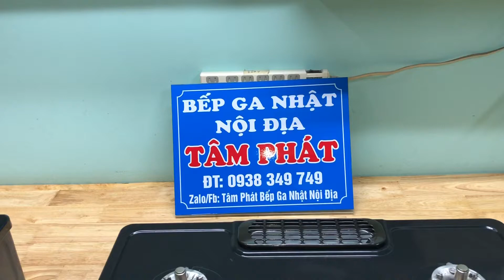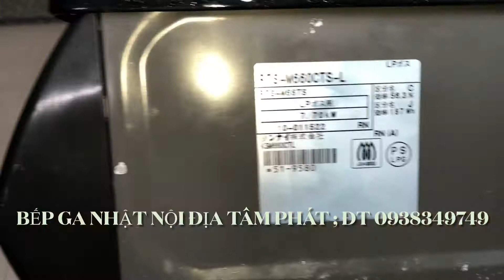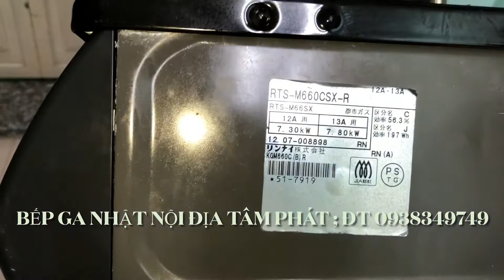Báo Giá 4 Cái Bếp Nhật Giá Rẻ .ĐT 0938349749 Bao ship toàn quốc,Tặng Bin gắn lưới chống chuột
- Bếp Ga Nhật Nội Địa Tâm Phát ,Bếp Ga Tâm Phát ; Chuyên bán bếp mặt Nem
- Ship bếp khi cóc
- Giao hàng toàn quốc